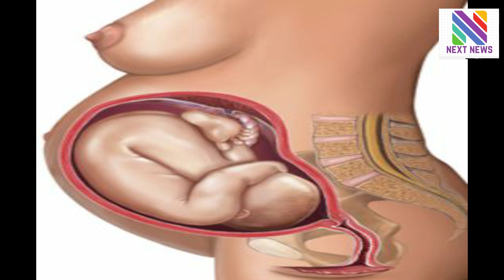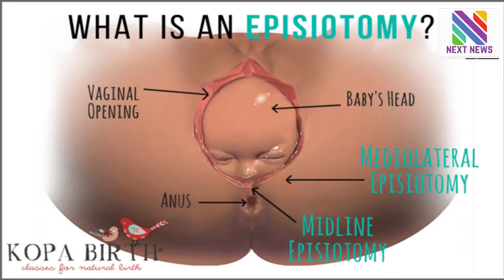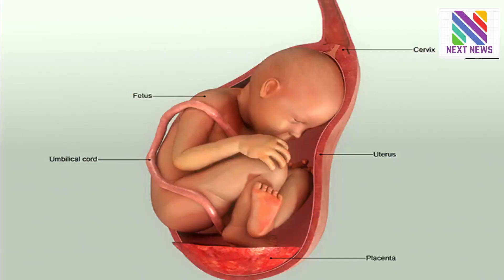Normal delivery ke liye kya upay karna chahiye | How to do normal delivery without pain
how to do normal delivery without pain,
How can I have a painless normal delivery?,
How can I get normal delivery easily?,
मुझे दर्द रहित नॉर्मल डिलीवरी कैसे हो सकती है?,
How to get normal delivery without pain,
Is it possible to give birth without pain,
Tips for normal delivery without stitches,
Best way to give birth without pain,
How to give birth naturally without pain,
Painless delivery without epidural,
How to have a fast labor and delivery,
Natural remedies for labour pain,
नॉर्मल डिलीवरी के लिए प्रेगनेंसी के 9वें महीने में क्या करना चाहिए?,
डिलीवरी के बाद कितने दिन बाद संबंध बना सकते हैं?,
नॉर्मल डिलीवरी कितने घंटे में हो जाती है?,
टांके कितने दिन में ठीक हो जाते हैं?,
नार्मल डिलीवरी के लिए घरेलू उपाय,
नार्मल डिलीवरी के लिए दादी माँ के नुस्खे,
बिना दर्द के नार्मल डिलीवरी,
नार्मल डिलीवरी के संकेत,
नार्मल डिलीवरी के मंत्र,
कैसे पता चलेगा डिलीवरी नार्मल होगा कि सिजेरियन,
जल्दी डिलीवरी के उपाय,
नार्मल डिलीवरी के लिए क्या खाना चाहिए,
What is normal delivery process?,
Which is better C-section or normal delivery?,
Which is less painful normal delivery or C-section?,
नॉर्मल डिलीवरी प्रोसेस क्या है?,
Normal delivery definition,
normal delivery procedure step-by-step,
नॉर्मल डिलिव्हरी,
Pelvimetry measurements for normal delivery,
Normal delivery time,
Management of normal delivery,
Normal delivery stages,
नॉर्मल डिलीवरी कैसे होती है,

my next news | mynextnews | MY NEXT NEWS | MYNEXTNEWS